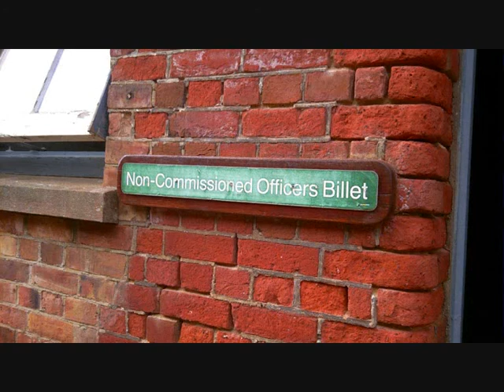In The Castle (Part Two)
The second part of my wander around a coastal castle. In this part we move on from the Tudor section to explore the area of the castle devoted to its twentieth century career.  Not surprisingly, the focus here is on World Wars One and Two.